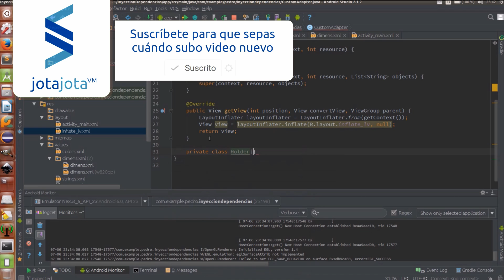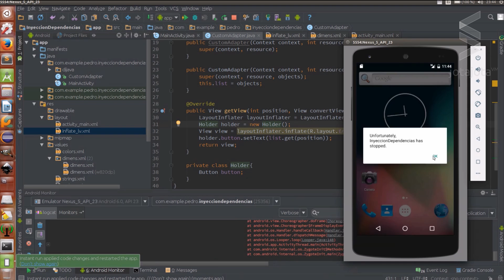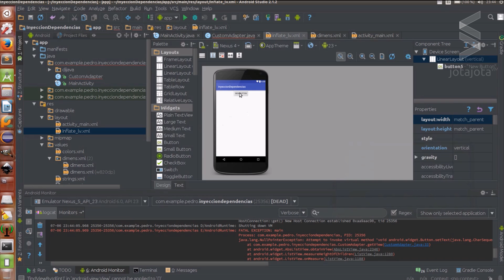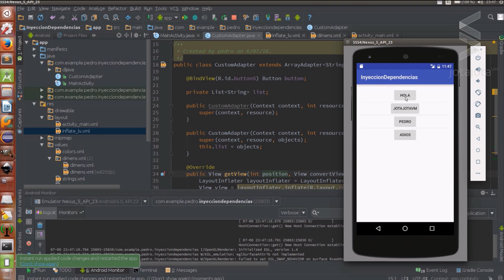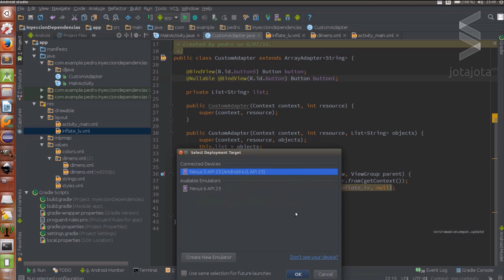Como usar Butter Knife en Otros Elementos - Inyeccion de Dependencias 05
Terminamos con la libreria de butter knife viendo como inyectar en otros lugares aparte de las Activity.

▼ HOLA MUNDO!!